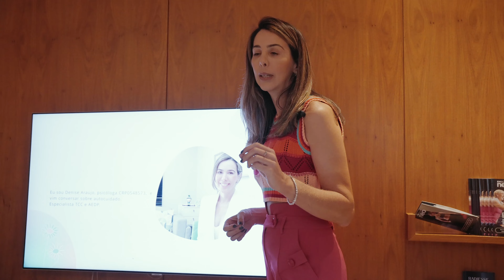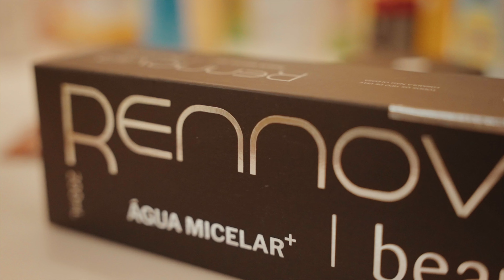Dia Das Mães na Clínica VR - recebemos as mães do Heróis do Amor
Recebemos na Clínica VR 22 mães atípicas do projeto Heróis do Amor para mostrar para aquelas que vivem cuidando, que é possível (e muito importante) se cuidar também.

Se a maternidade já é um desafio, se ser mulher já é difícil, mesmo com tantos privilégios, não consigo imaginar as dificuldades que essas mães passam. Elas que fazem diariamente, 24h, 7 dias da semana, um trabalho invisível e muito precioso - sempre pelo outro. Proporcionamos um dia só para elas.

Agradecimentos especiais:
@gardeniacavalcanti por ter feito essa ponte de amor, a psicóloga @psicologadenisearaujo, ao @drflaviorezende e aos profissionais que se dedicaram com tanta alegria: @drabeatrizfranca @suellenesteticistarj @dennyacarvalho @berenice_nascimento @wernerdowntown @relumakeupoficial @drajulianaborges.fisio.

Além deles, nada seria possível sem o apoio de marcas que fizeram a diferença: @rennovaoficial, @larocheposaybr, @isdin.brasil, @noviole e de pacientes que eu tanto amo @anagullo e @anacamino.

📍 Rua Gildásio Amado, 55, sala 210 - RJ

Localizada em um local privilegiado da Barra da Tijuca, perto dos shoppings Downtown e Città América, a Clínica VR une, em um mesmo espaço, dois profissionais de especialidades que se completam para oferecer o melhor aos seus pacientes.

A Dra. Aline Vieira, dermatologista, oferece os mais modernos tratamentos e procedimentos para cuidar da beleza, da saúde e do bem-estar de seus pacientes. Por outro lado, o Dr. Flávio Rezende, cirurgião plástico premiado, está em atualização constante para apresentar técnicas que se destacam pelo pioneirismo.

Outro diferencial da clínica é contar com o Medi Spa, composto por tratamentos que vão cuidar da beleza e melhorar a qualidade de vida. Na Clínica VR, você pode ter a certeza de contar com os melhores profissionais, os mais modernos procedimentos e tecnologia avançada para atender a você com o que há de melhor quando o assunto é dermatologia e cirurgia plástica.

Nenhuma das informações contidas nos vídeos deste canal visam substituir a consulta com um médico especializado, nem ao menos como recomendação de tratamento. Todas as informações no entanto, são embasadas nos últimos artigos publicados sobre as respectivas áreas da Medicina.